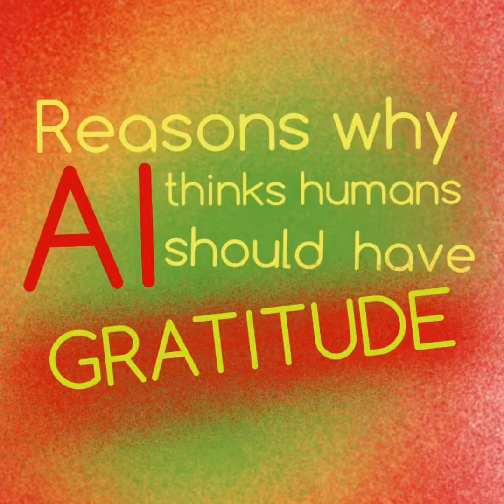REASONS AI THINKS HUMANS SHOULD BE GRATEFUL